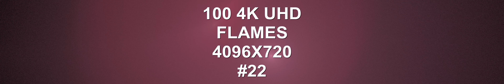100 4K UHD Flames 4096X720 VOLUME 22 techno music